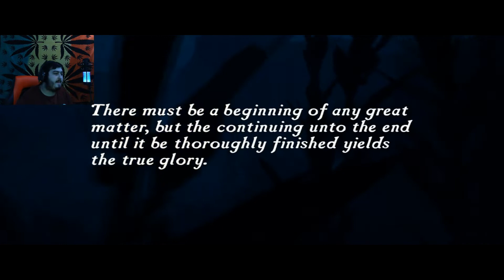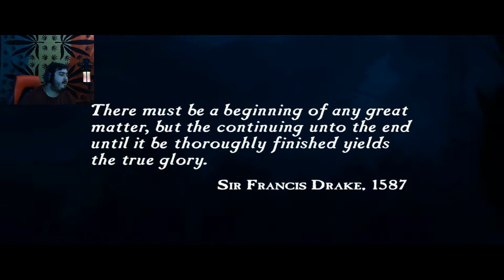Uncharted Drakes Fortune - The City Of What! (Part 1)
Add me on Snapchat! Username

Bimbo123